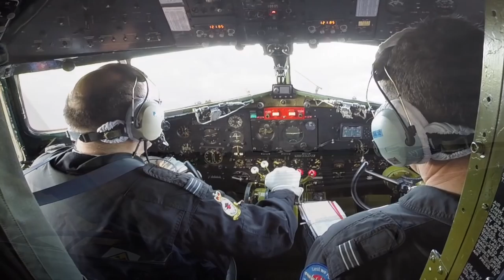RAF BBMF Trenchard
RAF BBMF Trenchard Formation for RAF100